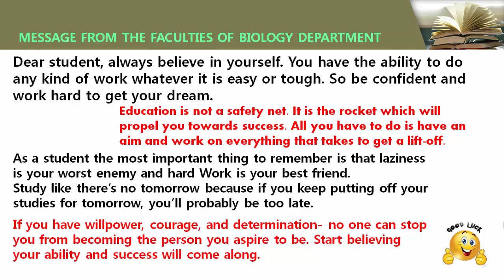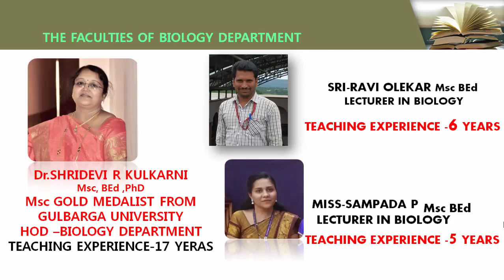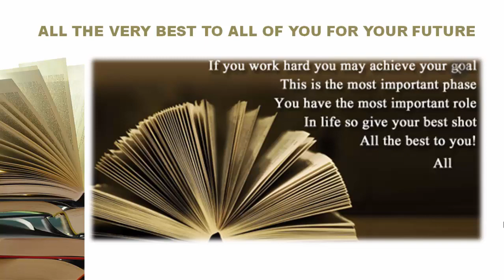BIOLOGY DEPARTMENT FACULTY INFORMATION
BVVS VIDYAGIRI